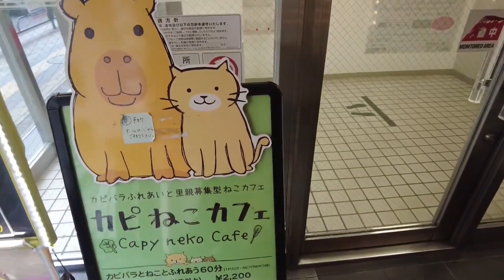Капибары. Добрые и забавные грызуны - великаны.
В этом ролике о добрых и забавных капибарах собраны лучшие видеокадры и самые интересные факты!